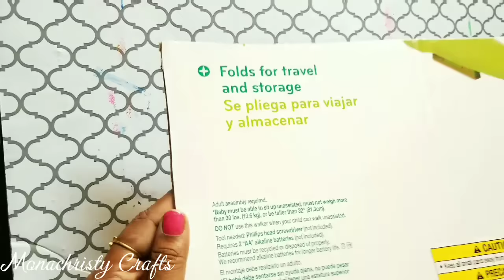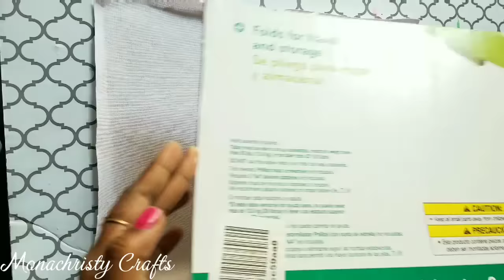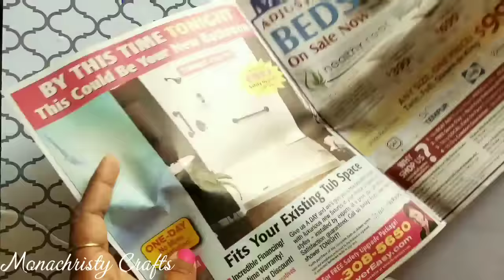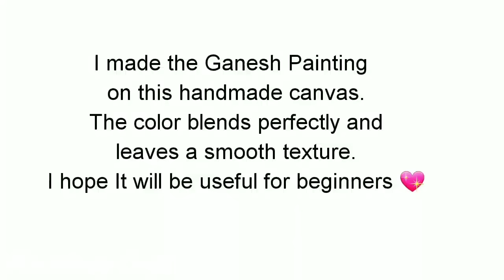How to make Canvas board for painting at home | DIY Handmade canvas board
Hi All,
This video explains How to make Canvas board for painting at home | DIY Handmade canvas board.

*Use thick cardboard or Diary cover
* You can join 2 to 3 cardboard pieces together to make the strong base
* Bukram or canvas roll are available at Craft store/ online/ Button shops( tailoring materials shops)

* Place weights on the board and set it for one hour. After that your canvas will be ready to use.

* This will be useful for beginners who don't want to spoil the costly canvas boards.

* Also it is very economical compare to store bought readymade canvases.

* If you have done/will be doing any Crafts/ Paintings inspired by my videos, kindly send it to my Facebook page/ Dm on Instagram. I love to see your versions.

Mona